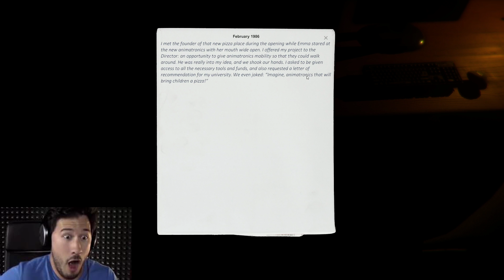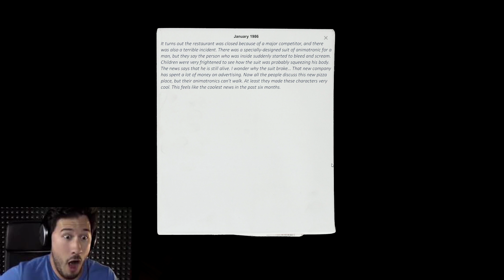WHY MICHEAL SCOTT LEFT THE OFFICE!!!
GET HYPED FOR THE NEXT ROMAN ATWOOD VLOG!

SMILE MORE :)